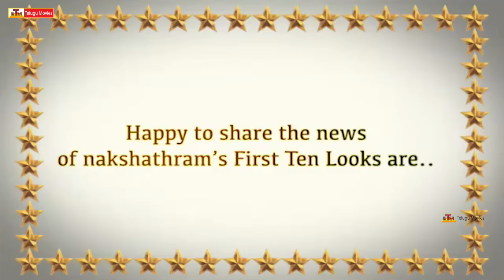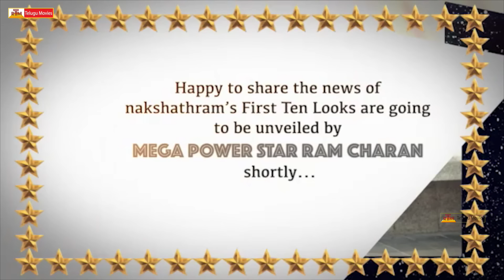Nakshatram Logo Launch Promo | Ram Charan to Launch Nakshatram's First Look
Ram Charan to Launch Nakshatram's First 10 Looks